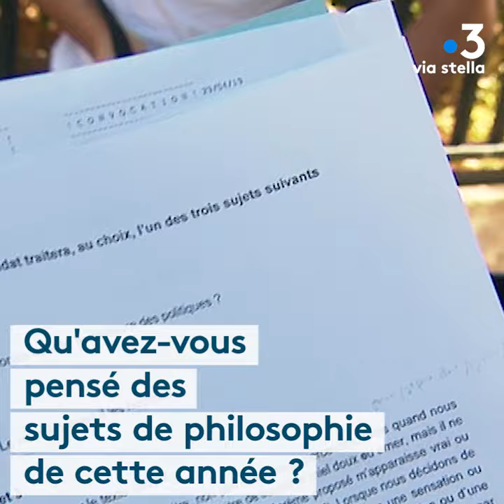3 questions à Jean-François Pietri, professeur de philosophie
Baccalauréat : Le questions/réponses de Jean-François Pietri, professeur de philosophie